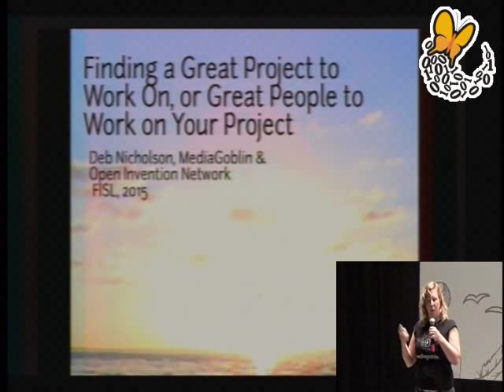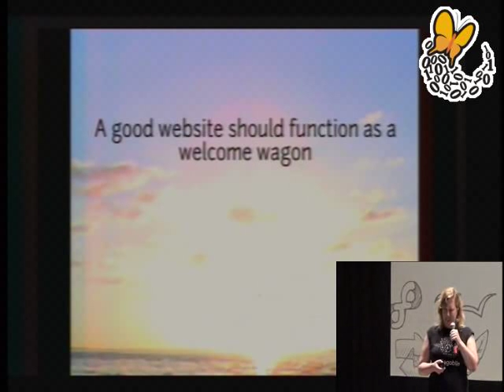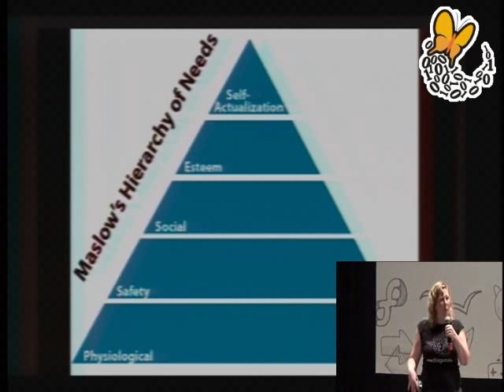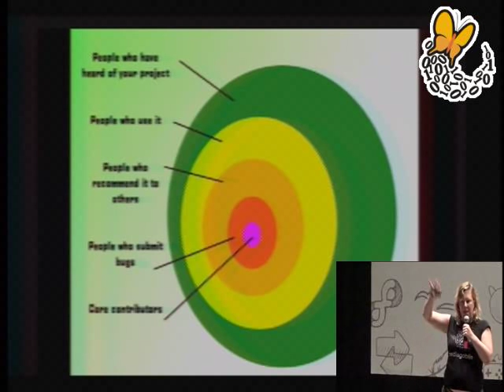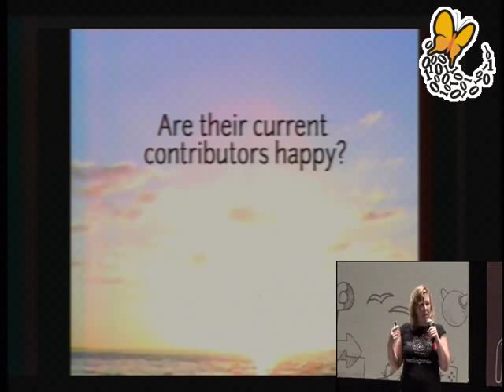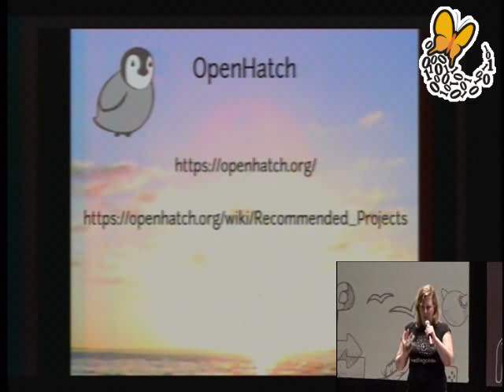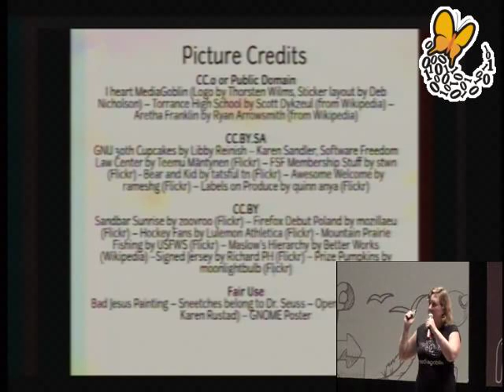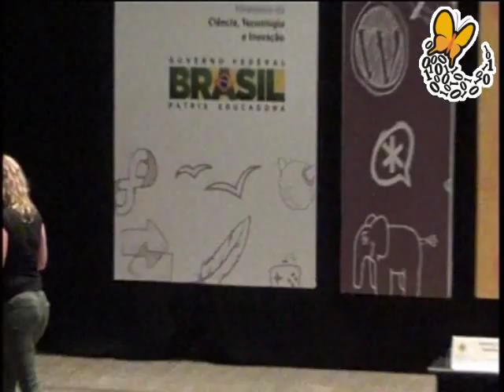Finding a Great Project to Work On, or Great People to Work on Your Project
So you're either a technical or a non-technical person and you've
decided to meet some strangers and help them with their free software
project, now what? Not all projects were created equal, and you
definitely want your own experience to be a positive one. How do
projects signal to the world that they're ready for new contributors?
Where do you look for these signals? And once you find them, how do
you make contact and manage the relationship so that the experience is
mutually rewarding? Luckily, there are some very concrete ways to
separate out projects that would be great to work on and ones that
would be, well... challenging.

The free software movement needs to grow and that starts with making
our projects more welcoming to newcomers. In addition to coders, many
projects sorely need writers for documentation, press releases and
blogging or experts on outreach, fundraising and volunteer management
or a friendly pack of translators, but aren't sure how to get them.
Tweaking your volunteer pitch, looking in different places, being open
to different communications channels, and finding ways to appreciate
folks will help immensely.

Once you've got them, letting your new contributors get on with what
they're good at will help them feel invested. This talk covers how to
set parameters and manage expectations for new people. This talk is
for both project seekers and for folks who would like to grow their
project. Let's build a bigger, better free software movement!

Deborah Anne Nicholson